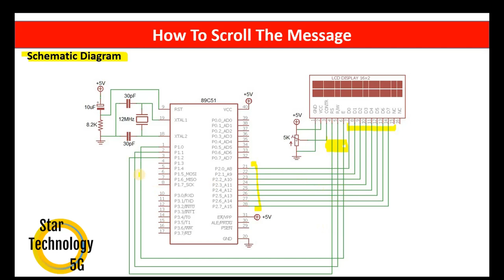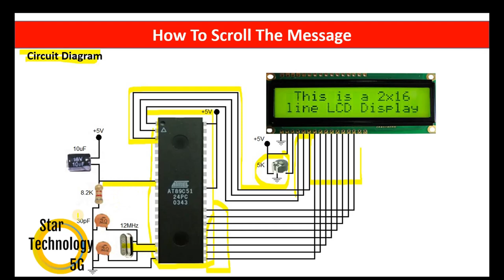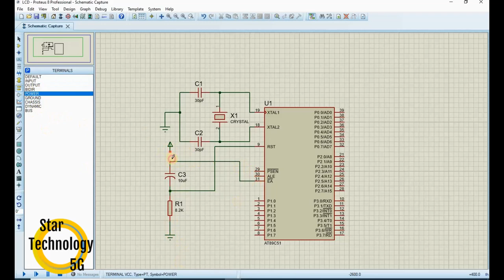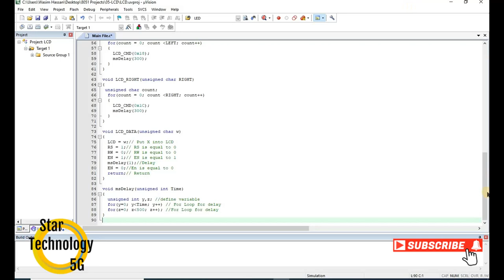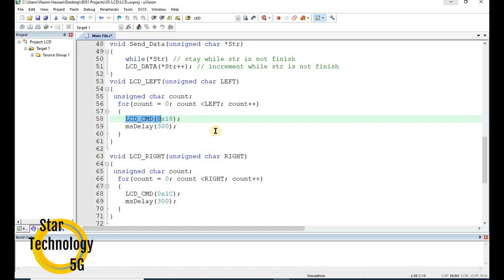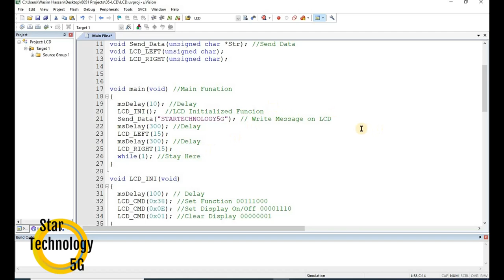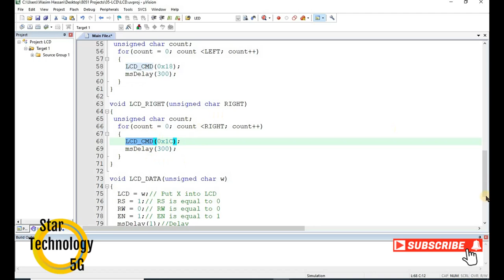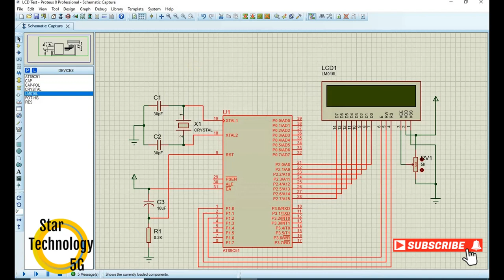Microcontroller 8051 Project 23 How To Scroll Message On LCD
In this series, you will learn the Microcontroller programming In C Language and in Assembly Language.

Microcontroller 8051 Project 19 How to Show Text on  Dot Matrix Display using Shift Register 74HC595

Microcontroller 8051 Lecture 15 What is Character LCD?  How To Use 16 x 2 LCD with Microcontroller